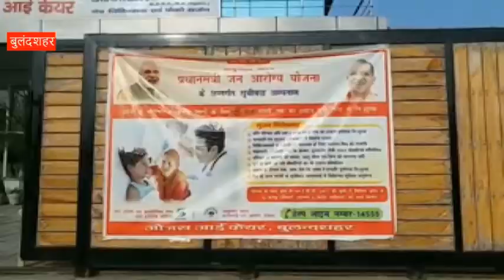बुलंदशहर : निर्धनों के लिए बन रही सहारा, पीएम मोदी की महत्वाकांक्षी योजना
बुलंदशहर : प्रधानमंत्री नरेंद्र मोदी की महत्वाकांक्षी योजनाओं में से एक आयुष्मान भारत योजना जिले के निर्धन और जरूरतमंद परिवारों के लिए फायदेमंद साबित हो रही है. गरीबी से जूझ रहे लोगों को  केंद्र सरकार की इस  योजना की वजह से जीवनदान मिल रहा है.